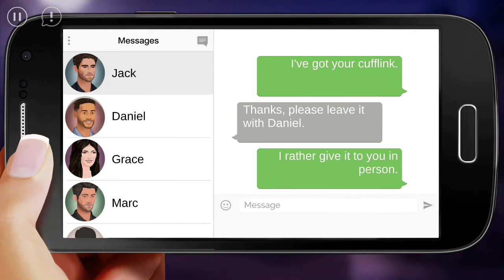Recipe of Love (Diamond Choices) Journeys Interactive Series | Season1 Episode 6 | Story Based Games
Best Of Love Story Based Games,

Hi, friends come again with another new gameplay, this is Journeys: Interactive Series it story base gameplay this game comes with high graphics, this game available for iOS/Android easy to download this game on apps store and play store, this is online battle ground game, best part of this game it comes under 100 Mb, watch full and enjoy this gameplay.

Choose, Feel and LIVE your Story in Journeys, a one-of-a-kind interactive series collection where YOU control the outcome.

Travel across beautiful and immersive worlds, filled with Romance, Mystery, Drama and Adventure.

Featuring Linda Brown, the award winning romance and mystery story game.

✦ Choose your story and get hooked on our immersive interactive series.
✦ Develop unique relationships with lovable and seductive characters.
✦ Make choices to shape YOUR story, through worlds full of romance, mystery, drama and suspense.
✦ Enjoy stunning visuals from characters to backgrounds, looking like an actual live-action series.
✦ New episodes released weekly, written by award winning TV writers!

Current series include:

❖ LINDA BROWN - A promising singer from New York travels to her friend’s wedding in Rio where an amazing adventure begins. Guide Linda in her path towards becoming a music star and help her find her true love.

❖ ZOE: AFRICA’S HEART - Zoe moves to New York to try to have a normal life, away from magic. A detective will involve her in an investigation that will make her rediscover her powers.

❖ PRINCESS BY ACCIDENT - A famous actress meets a handsome car racer that will take her on a fascinating adventure. Help her decide between love and her successful career.

❖ A SUMMER IN TUSCANY - Alex Sinclair is a beautiful and renowned travel influencer who travels to Tuscany to enjoy a vacation at her godfather's house. Unwittingly, she is enveloped in a police mystery and a hot love triangle.

❖ ZOE: SALOMON’S CREEK - New High School, new adventures. Help Zoe as she learns to control her new found powers and makes friends in the mysterious town of Salomon’s Creek.

❖ JOURNALS OF THE UNKNOWN - Jane Goodhart travels to Salem to get to the bottom of her father's mysterious death but she soon discovers Salem's not a place for skeptics...

❖ ROOMMATES - Six young men and women, one apartment, and a meeting that will change their lives forever. Tensions, fights, and love sparks will make living together a fun and engaging adventure

True Fear: Forsaken Souls Part 1 | Full Story | Horror Story | Bhoot Story | Horror Story Based Game